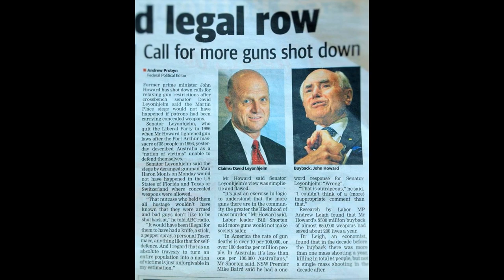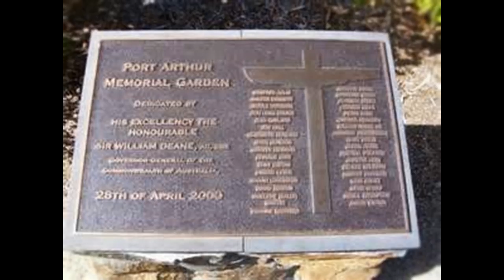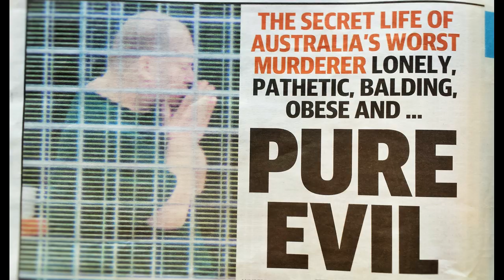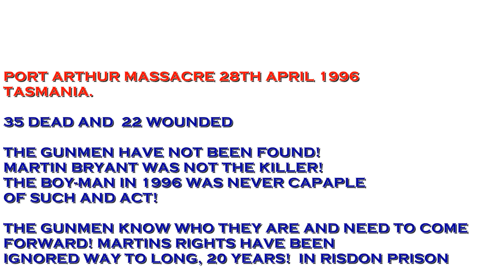WISH I KNEW HOW TO BE FREE for Martin Bryant.. Cherri Bonney Music 2016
MARTIN BRYANT NEEDS TO BE HEARD ASAP!

'WISH I KNEW HOW TO BE FREE'

-Words n Music:    CHERRI  Bonney-
-Guitarists:              MIKE  Bush &  GARY Taylor -

2016

MARTIN BRYANT DESERVES A CORONIAL INQUEST AND FOR ALL OUR SAKES!!!

COMING UP APRIL 28TH IS THE 20 YEAR MARK FOR THE PORT ARTHUR ATROSITY. MARTIN BRYANT HAS BEEN CAPTURED AND PRISONED FOR THE SAKE OF GUN LAWS IN THIS COUNTRY!
LET IT BE KNOWN! ALL VICTIMS WHO WERE GUNNED DOWN BY MANY GUNMEN not Martin Bryant!
Victims family's not knowing the truth will always suffer. it's A BOUT TIME TO GET THIS OUT IN THE OPEN PEOPLE!!

Please consider signing!! 1540 + signs to date!

MY NEW RELEASE 'WISH I KNEW HOW TO BE FREE' ESPECIALLY FOR MARTIN,  SHALL BE DISTRIBUTED INTERNATIONALY &  NATIONWIDE...
WE NEED TO FREE MARTIN ASAP!   HIS LIFE DEPENDS ON EVERY-ONE BACKING HIM UP!  Petition link  below will keep every-one up to date as this story unfolds.  Please spread the word

Cherri.
PERTH Western Australia
2016